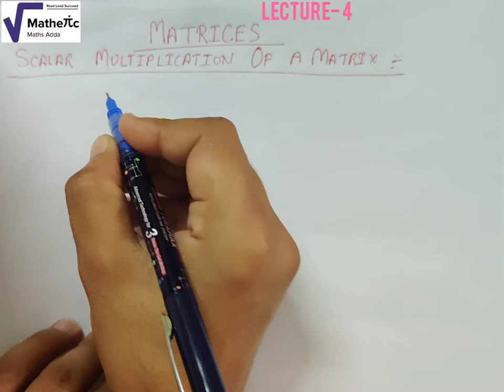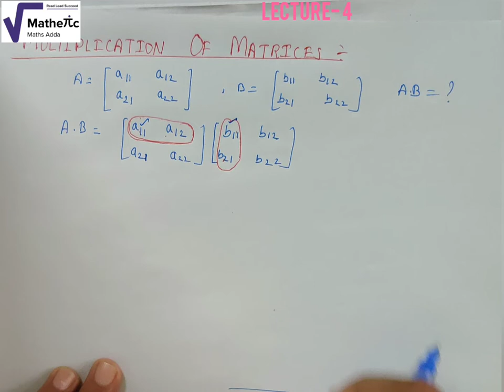MATRICES (LECTURE-4)| 12th| By- Vinay Pandey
This vedio consists of the the topic Multiplication of Matrices